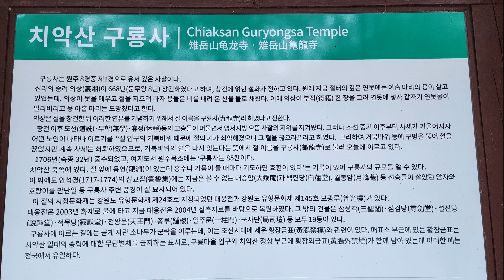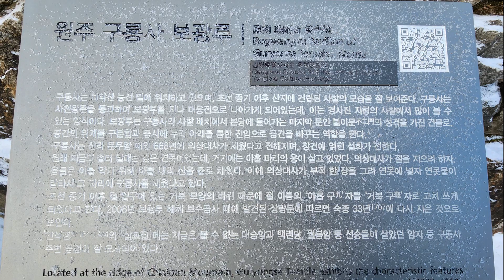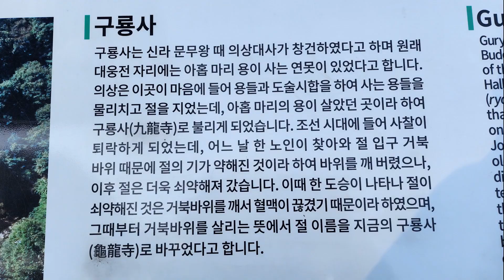[nss-답사-사찰-077] 강원 원주 치악산 구룡사